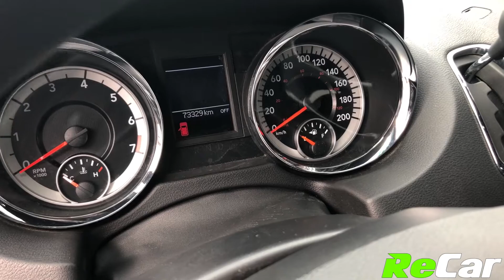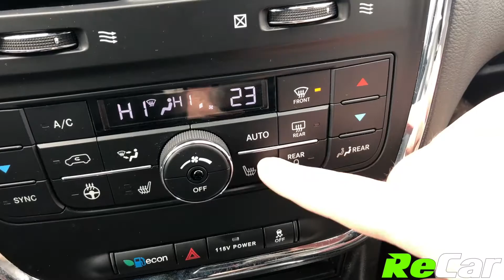2019 GRAND CARAVAN GT - 200342A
GRAND CARAVAN GT WITH HEATED LEATHER, POWER SLIDING DOORS, AND FULL STO & GO SEATING!!
3.6L 6-Cylinder Engine, Automatic Transmission, Alloy Wheels, Air Conditioning, Power Heated Leather, Full Sto & Go Seating, Power Sliding Doors, Back-Up Cam, Tri-Zone Climate Controls, Heated Steering Wheel, Touchscreen Multimedia Center, Bluetooth Audio, MP3 Player, Auto Dimming Mirror, Garage Door Opener and much more!

This Grand Caravan GT is fully loaded with tons of amazing and premium features! ReCar Certified!

SEE FULL DETAILS HERE:
ReCar Fredericton
How Car Buying Should Be.
10 Bishop Drive, Fredericton, NB,  E3C 1B2